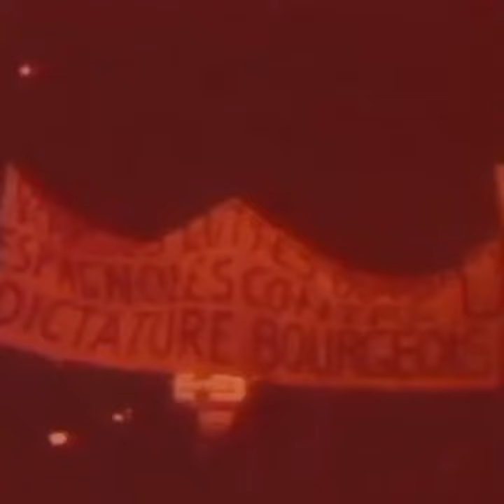PODCAST #35 (teaserra) | Gisèle Halimi, Burgosko auzira lekuko ekarri genuen abokatu menderakaitza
Duela mende erdi, 1970eko abenduan, Burgosko Auziak sekulako indarra eman zion Euskal Herriaren alde eta Francoren diktaduraren kontra ETAk piztutako borrokari. Europako agenda politikoan sartu zuen euskal auzia, tartean uztailaren 28an 93 urterekin hil den Gisèle Halimi abokatuaren lanari esker. Aitzindaria izan da defenditzen Magrebeko askapen gerran eroritakoak, kolonialistek torturatuak, abortua egindako emakume kriminalizatuak…